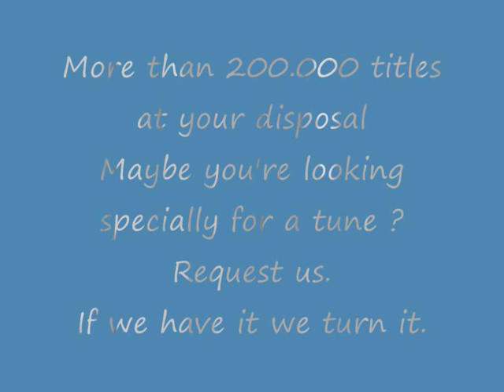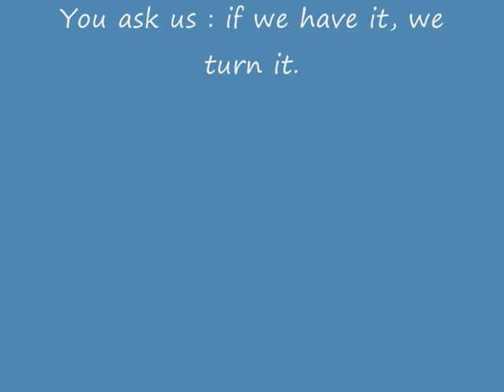Joseph Damiano "My Peruvian love song" 1959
The flip-side of "Forever" on Moonglow.
This song was also written by Marcucci and De Angelis.
Damiano was singing under 4 differents first-names : Jo, Joe, Joseph and Josef.